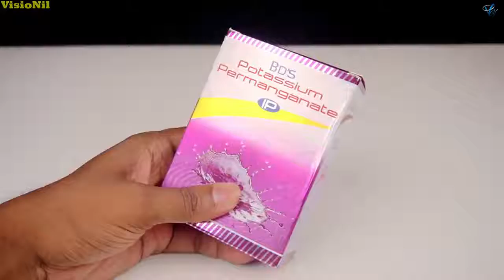7 Awesome Science Experiments __ Amazing Science Activity